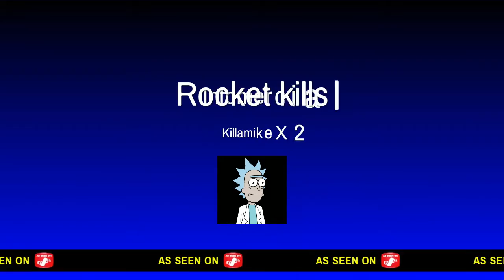Fortnite Rocket Kills